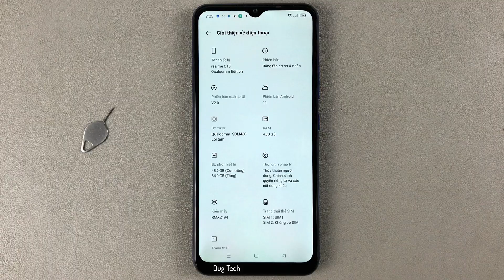Cách bật/tắt kết nối OTG trên Realme C15 Android 11